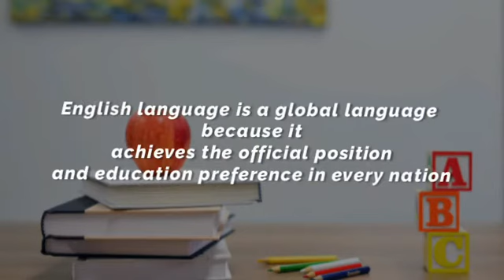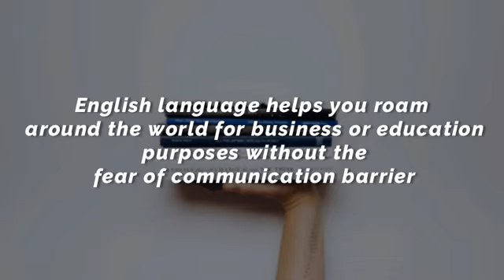Channel launch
Why do I need to learn the English language? In this video, I compiled some reasons why you should.